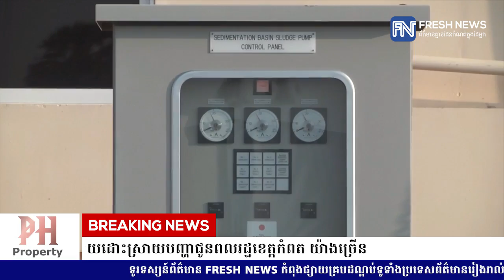សម្តេចតេជោ ហ៊ុន សែន៖ ប្រព័ន្ធផ្គត់ផ្គង់ទឹកស្អាតជំនួយរបស់ជប៉ុន ...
សម្តេចតេជោ ហ៊ុន សែន៖ ប្រព័ន្ធផ្គត់ផ្គង់ទឹកស្អាតជំនួយរបស់ជប៉ុន ដែលសម្ពោធនេះ នឹងជួយដោះស្រាយបញ្ហាជូនពលរដ្ឋខេត្តកំពតយ៉ាងច្រើន (Video inside)

(កំពត)៖ ប្រមុខនៃរាជរដ្ឋាភិបាលកម្ពុជា សម្តេចតេជោ ហ៊ុន សែន បានមានប្រសាសន៍បន្ថែមថា ការសម្ពោធដាក់ឱ្យប្រើប្រាស់ នូវប្រព័ន្ធផ្គត់ផ្គង់ទឹកស្អាតដែលជាជំនួយរបស់រាដ្ឋាភិបាលជប៉ុន វានឹងជួយចូលរួមដោះស្រាយបញ្ហាខ្វះទឹកប្រើប្រាស់ជូនដល់ប្រជាពលរដ្ឋ ដែលរស់នៅក្នុងខេត្តកំពត យ៉ាងច្រើនផងដែរ។

នៅក្នុងឱកាសអញ្ជើញសម្ពោធដាក់ឱ្យដំណើរការជាផ្លូវការ នូវប្រព័ន្ធផ្គត់ផ្គង់ទឹកស្អាតខេត្តកំពត សាងសង់ឡើងក្រោមជំនួយរបស់រដ្ឋាភិបាលជប៉ុន តម្លៃជាង ២៦លានដុល្លារ សម្តេចតេជោ ហ៊ុន  សែន បានមានប្រសាសន៍យ៉ាងដូច្នេះថា៖ «គម្រោងនៅខេត្តកំពត បានដាក់ឱ្យប្រើប្រាស់នៅថ្ងៃនេះ ជាផ្នែកមួយដ៏សំខាន់ដើម្បីដោះស្រាយការលំបាករបស់ប្រជាជននៅក្នុងខេត្តកំពត ដែលមុននេះយើងមានចំនួនតិចតួចប៉ុណ្ណោះ ប៉ុន្តែឥឡូវយើងអាចមានចំនួនច្រើនជាង តែវាមិនទាន់គ្រប់គ្រាន់ទៅនឹងសេចក្តីត្រូវការទេ»។

ប្រមុខនៃរាជរដ្ឋាភិបាលកម្ពុជា បានមានប្រសាសន៍បន្តថា ជាមួយនឹងប្រព័ន្ធផ្គត់ផ្គង់ទឹកស្អាត ដែលជាជំនួយរបស់រដ្ឋាភិបាលជប៉ុន នូវទឹកប្រាក់ប្រមាណជាង២៦លានដុល្លារនេះ ទឹកស្អាតដែលនឹងត្រូវបានផ្គត់ផ្គង គឺមានចំនួនរហូតដល់ ៧៥០០ម៉ែត្រគីប នៅក្នុងមួយថ្ងៃ ដែលមានបំពងចែកចាយរហូតទៅដល់៨៨គីឡូ ៩០០ម៉ែត្រ ទាំងនេះអាចចាត់ទុកថាជាចំនួនច្រើនជាងពេលមុន ដើម្បីជួយដោះស្រាយបញ្ហាទឹក ជូនដល់ប្រជាពលរដ្ឋនៅខេត្តកំពតនេះតែម្តង ព្រមទាំងមានបច្ចេកទេសមួយទៀត ដែលបានយកមកប្រើប្រាស់នៅកម្ពុជាដំបូង គឺការកប់ទន្លេនៅក្រោមបាទទន្លេ ដែលផ្តល់ភាពងាយស្រួលជាងអតីតកាលក្នុងកិច្ចការបញ្ជូនទឹកស្អាត ដើម្បីប្រើប្រាស់។

សម្រាប់ទទួលបាននូវប្រព័ន្ធផ្គត់ផ្គង់ទឹកស្អាតពីប្រទេសជប៉ុននេះ សម្តេចតេជោ ហ៊ុន សែន ក៏បានបង្ហាញពីក្តីរំពឹងទុកថា កម្ពុជាអាចយកបច្ចេកទេសថ្មី របស់ជប៉ុន សម្រាប់ការបង្គប់ទុយោឆ្លងព្រែក ពីម្ខាងទៅម្ខាង នៅខាងក្រោមបាទព្រែករហូតដល់១៥ម៉ែត្រ នៅបាទព្រែកផងដែរ។ ដូច្នេះ វាមិនមានការចាំបាច់ប្រើប្រាស់ស្ពានឆ្លងពីត្រើយម្ខាង ទៅត្រើយម្ខាង ដើម្បីទ្រទុយោទឹក ដូចពីមុនទៀតនោះទេ បន្ទាប់ពីទទួលបាន នូវបច្ចេកវិទ្យាថ្មីលើប្រព័ន្ធទឹកស្អាតមួយនេះ វានឹងបានចូលរួមចំណែកយ៉ាងខ្លាំង ដើម្បីសម្រួលដល់ជីវភាពរបស់ប្រជាពលរដ្ឋកម្ពុជា ជាពិសេសប្រជាពលដែលរស់នៅក្នុងខេត្តកំពតនេះតែម្តង។

ជាមួយគ្នានេះដែរ នាយករដ្ឋមន្ត្រីនៃកម្ពុជា បានរំលឹកឡើងថា កន្លែងសាងសង់ប្រព័ន្ធគ្រប់គ្រងទឹកស្អាតនៅពេលនេះ ស្ថិតមិនឆ្ងាយពីទីតាំងដែលជប៉ុន ធ្វើព្រលានយន្តហោះដើម្បីប្រើប្រាស់ពីអតីតកាល បម្រើដល់ការគ្រប់គ្រងកម្ពុជានោះទេ តែការឈរជើងរបស់ជប៉ុនពីអតីតកាល ខុសពេលបច្ចុប្បន្ន។ សម្តេចតេជោ ក៏បានរំលឹកពីជោគជ័យ នៃយុទ្ធសាស្ត្រចំនួនពីររបស់សម្តេចដែលនាំឱ្យខេត្តកំពត ក៏ដូចជាប្រទេសកម្ពុជាទាំងមូល ទទួលបានសុខសន្តិភាព និងការអភិវឌ្ឍ៕